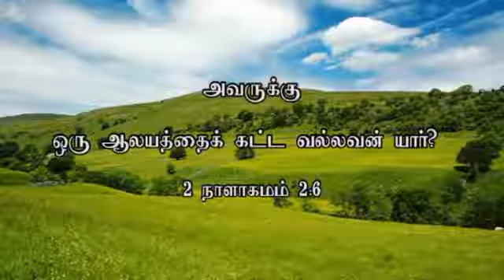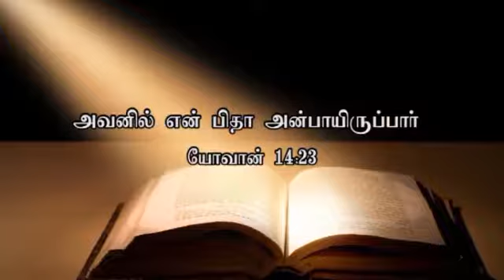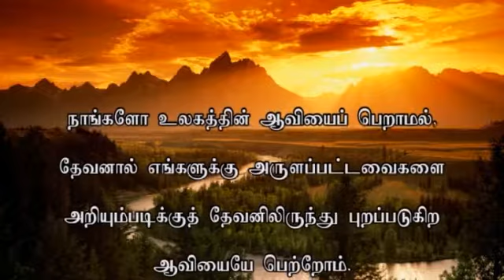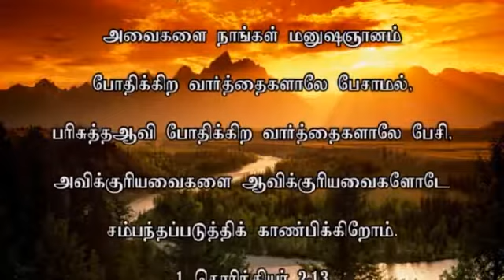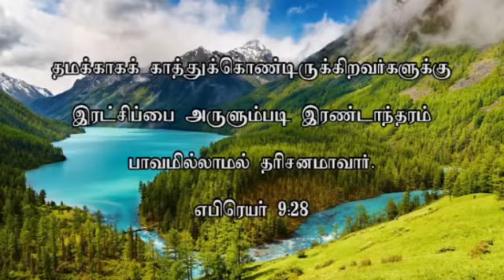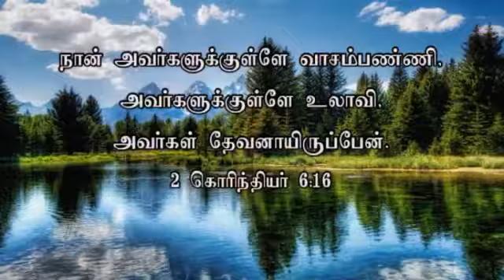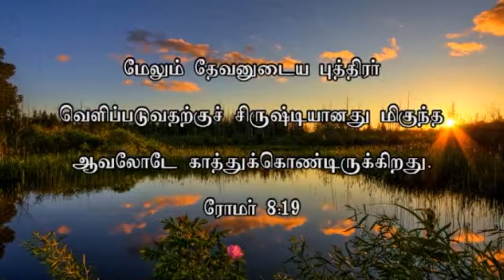ZFT SUNDAY SERVICE 22ND OCTOBER 2017 (FULL SET)